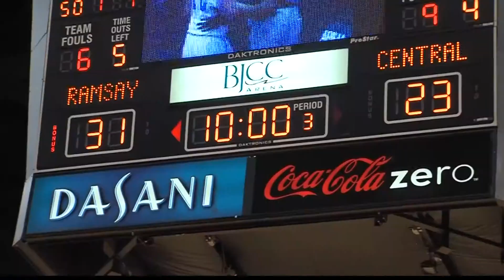WVUA Sports 2/27/14